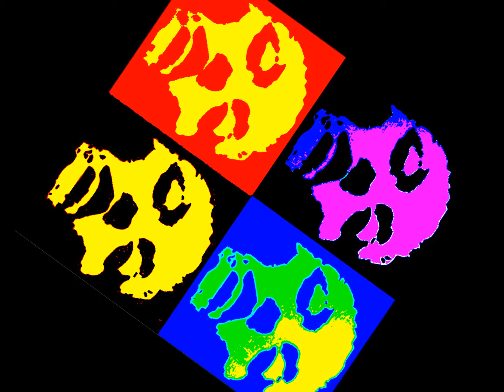Rock Your Body - LEE